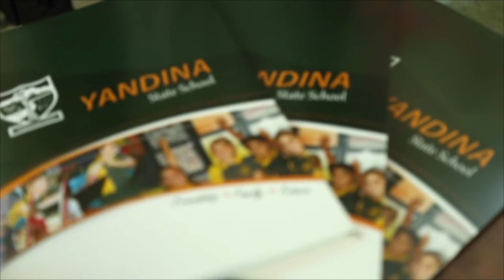Yandina State School